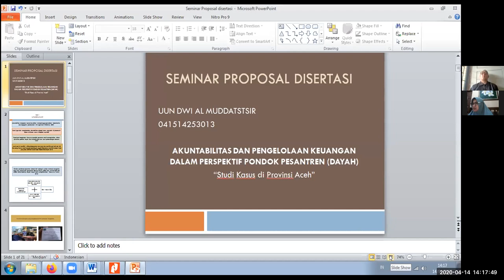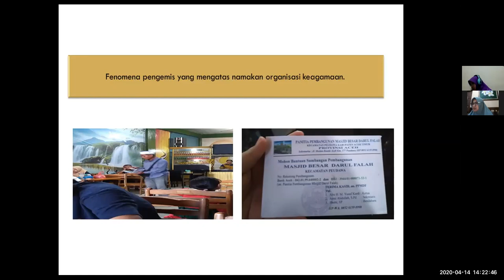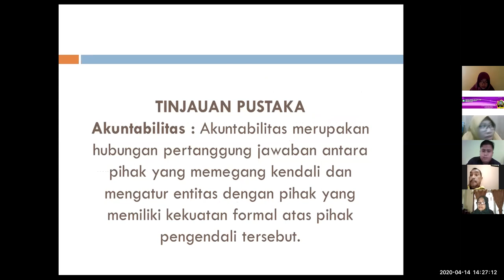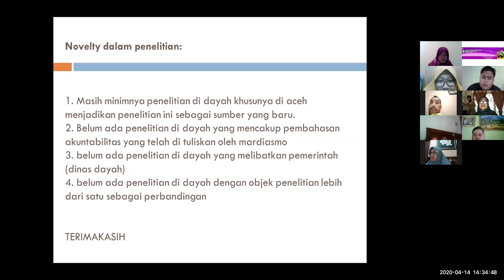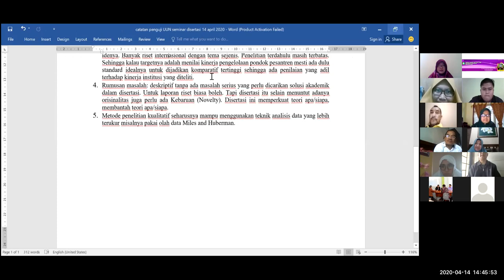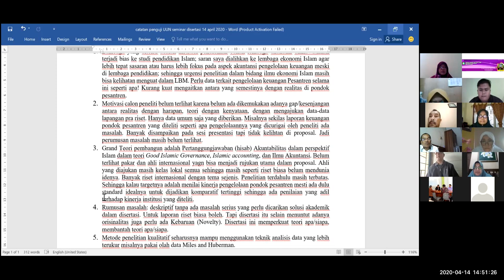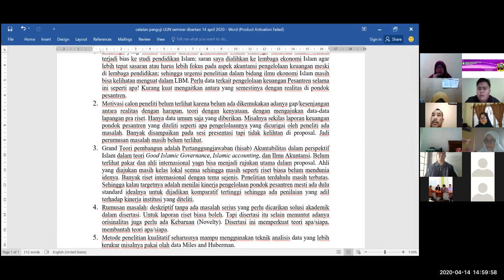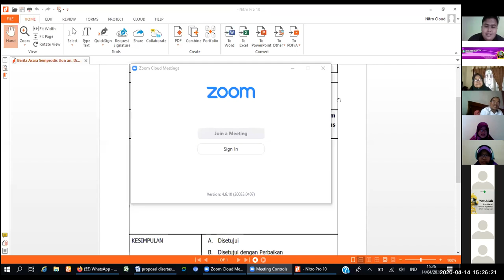Seminar Online Proposal Disertasi Program Doktor FEBI UIN SU 14 April 2020 - Uun Dwi Al Muddatstsir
Yth. Bapak/Ibu,

Berikut adalah rekaman Seminar Proposal Disertasi Program Doktor Ekonomi Syariah Fakultas Ekonomi dan Bisnis Islam Universitas Islam Negeri Sumatera Utara, Pada Masa WFH Covid-19 dilaksakan secara Online pada:

Nama Mahasiswa:  Uun Dwi Al Muddatstsir
Judul Proposal Disertasi:
Akuntabilitas dan Pengelolaan Keuangan Dalam Perspektif Pondok Pesantren (Dayah)  "Studi Kasus di Provinsi Aceh"
Penguji Seminar:
1. Prof.Dr. Faisar Ananda, MA
2. Dr. Andri Soemitra, MA
3. Dr. Marlyah, MA
4. Dr. Sri Sudiarti, MA
Moderator:   Dr. Yenni Samri J. Nasution, MA

Wassalam.
Panitia Seminar Program Doktor Fakultas Ekonomi dan Bisnis Islam Universitas Islam Negeri Sumatera Utara, Medan - 2020

Note:
Tks to  - MRF Team